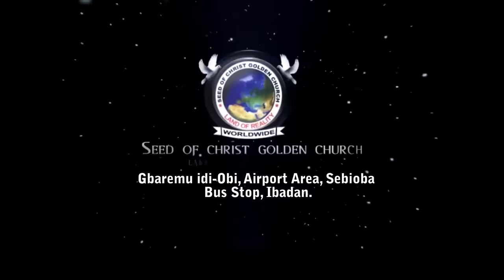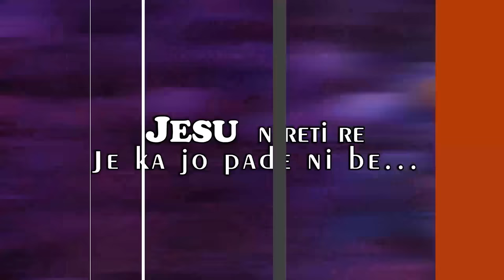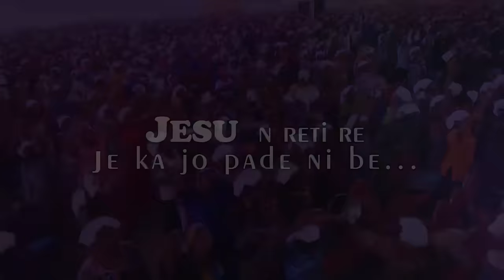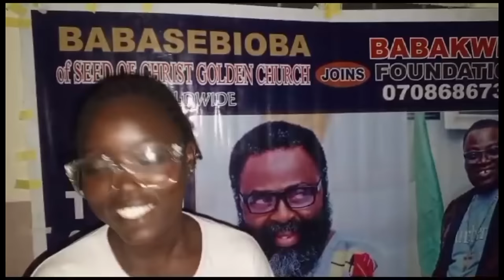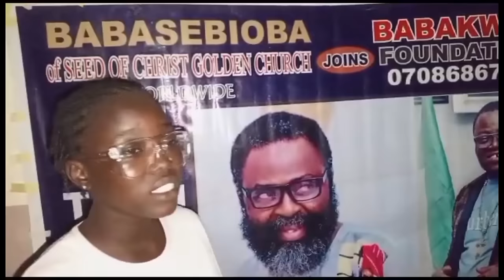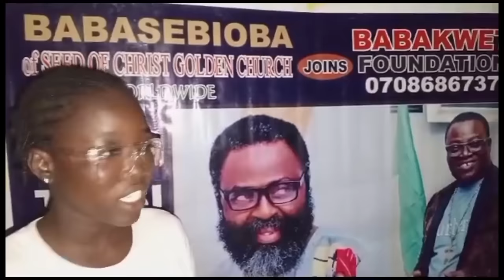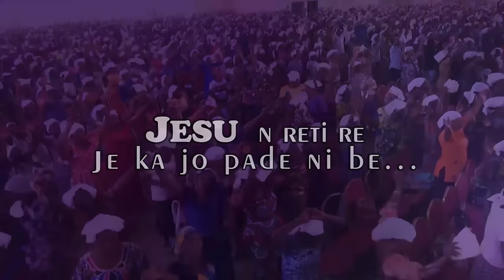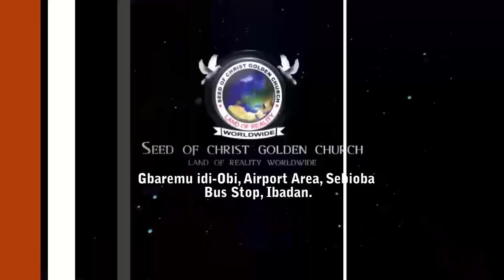IRI OWURO {MORNING DEW} Friday 15th Dec. 2023 with Babasebioba